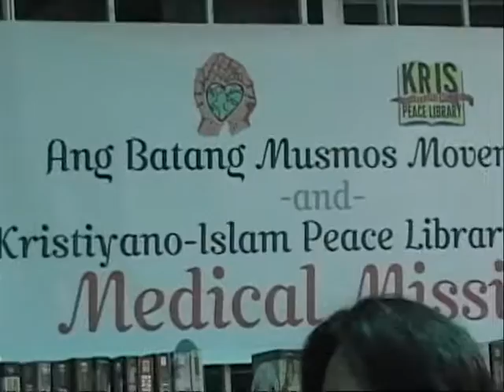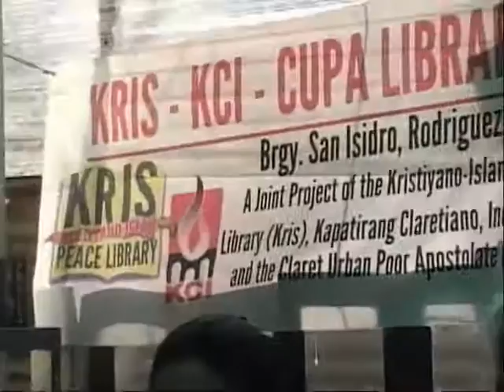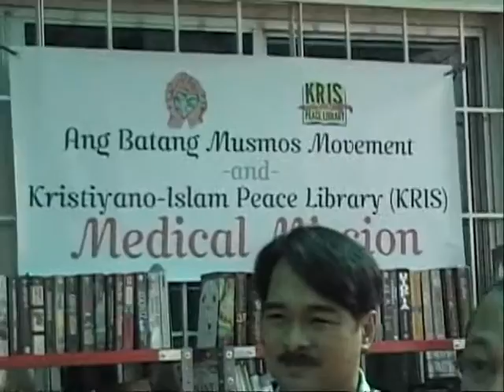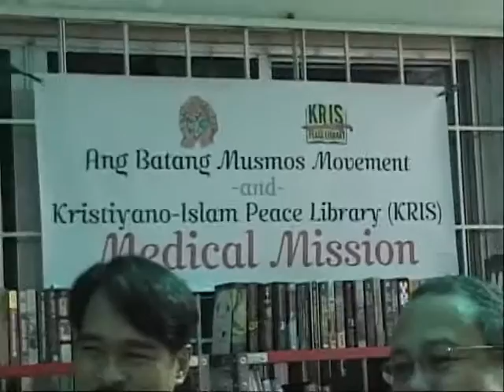Outreach Philippines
Featured here is the medical mission and outreach program at the KRIS (Kristiyano-Islam) Peace Library at Barangay Holy Spirit in Quezon City last February 1, 2012 thru the invitation of Mr. & Mrs. Armand Dean Nocum.  With them are Dr. Susana Vargas Caseria and Dr. Vilma Ramos. This is an educational video presentation of the Beautiful Heart Foundation, Inc. and Ang Batang Musmos Movement